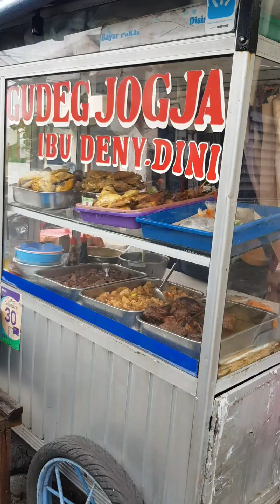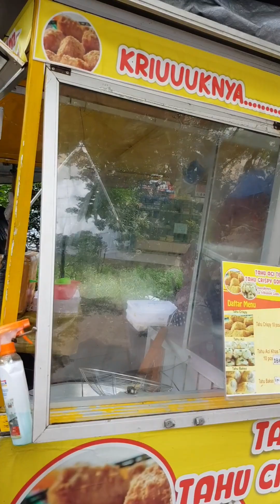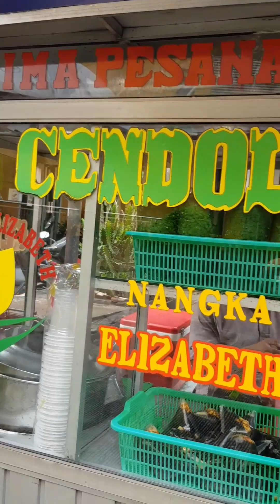NYOBAIN BELASAN JAJANAN KAKI LIMA DI BENHILL DAN MAYESTIK